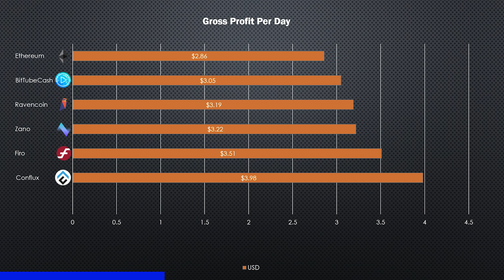RTX 3060 Mining Hashrate and profitability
The 3060 is no slouch at crypto mining!
Even with an ETH hash limiter it is still a great mining card.

Today we go over the hashrates of different crypto algorithms and their profitability

The following Algos were tested:

Conflux (CFX)
Firo (FIRO)
Zano (ZANO)
Ravencoin (RVN)
BitTubeCash (TUBE)
Ethereum (ETH)

Checkout whattomine.com for the latest profitability!

PCI Risers
Wire Frame